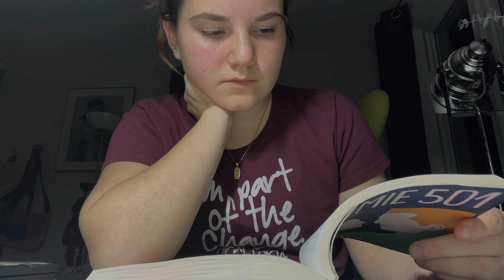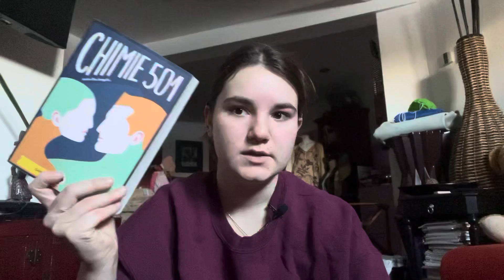my last days of winter break!! reading | book chats | chilling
Ahhhhh my break is over!! On comes online schooling. I hope you enjoy this video and hope you had a lovely break, lots of love 💕

FAQ 💗
 ~how old are you? I’m 14 in this video my birthday is Feb 5
~where are you from? I’m from Montreal, I speak French, english, romanian, Spanish and a bit of mandarin
~ what grade are you in? I’m in grade 9 in this video ~what camera do you use? iPhone 13 pro max